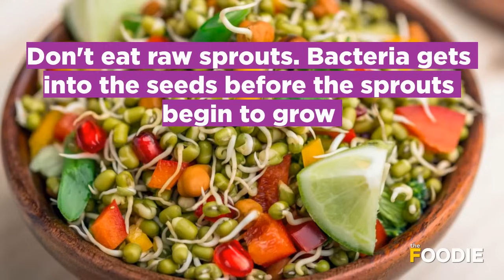List Of Foods To Avoid During Pregnancy - Foods & Beverages to Avoid During Pregnancy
There are some foods you should not eat when you're pregnant because they might make you ill or harm your baby.